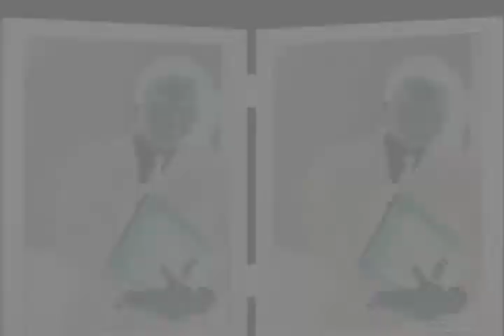Retro-Current Music Lounge 1st Year Anniversary 2012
The Retro-Current Music Lounge is ONE year old - March 2012!  Thanks to the Admins of TRCML - Ghie, Rose, Teisha, Alex, Rone & Bobby. One of FB's coolest group of almost four thousand members to date!